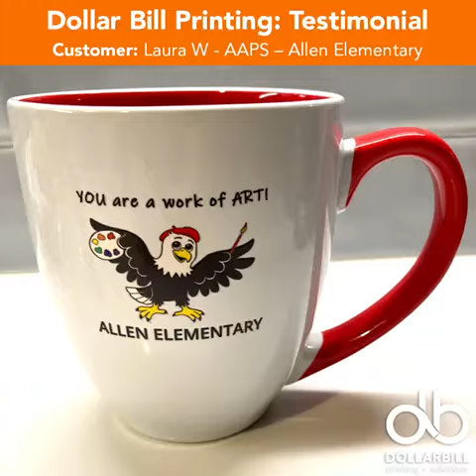Testimonial - Mugs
I LOVE the mugs! I just displayed them all with a note to each staff member in our lounge this evening and they will have them for our hot cocoa bar tomorrow. Thanks so much!

Laura W  —  AAPS – Allen Elementary

Dollar Bill Printing: Over 45 Years of Finding Solutions